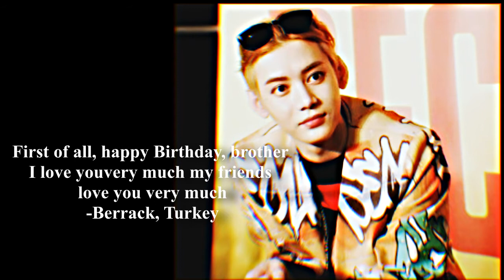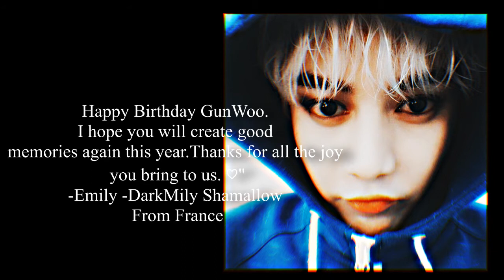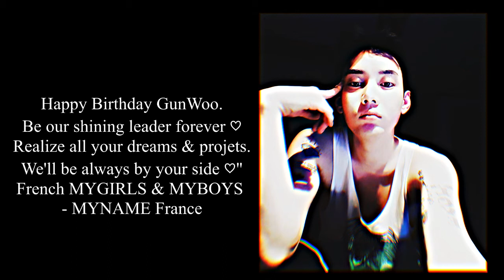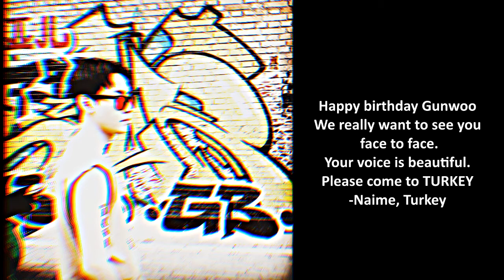Happy Birthday Gunwoo from worldwide fans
A little bit late but here is the video for Gunwoo's birthday.
Thank you to all the fans from all over the world who made this project possible.
MYGIRL.MYNAME.PT did a project for Gunwoo's Birthday.
Happy birthday, Gunwoo! We hope you had an amazing birthday and that you continue to be a great leader, we love you!
Video edited by itskozkayac (Jaedia)

THANK YOU